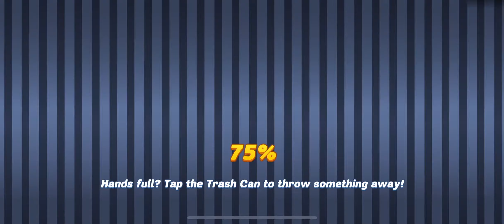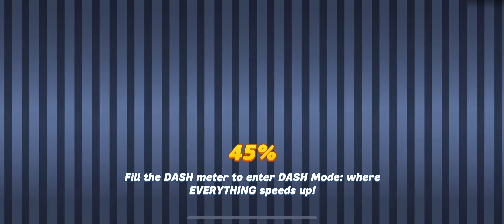1st GOT (Game Of Thorns) Part 1. So Thorny XoX (Diner Dash Adventures - Game Of Thorns)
Hi Y'all, this game has a lot of activities. This my 1st Game of Thorns and I got to say, this is fun with some difficulties yo.

I gonna make 1 video for 1 GOT in the future as for this first one has a lot of replaying with under level stuffs. Enjoy this video. :D